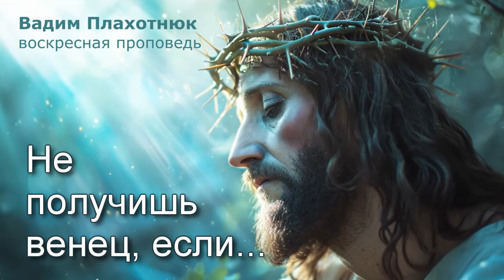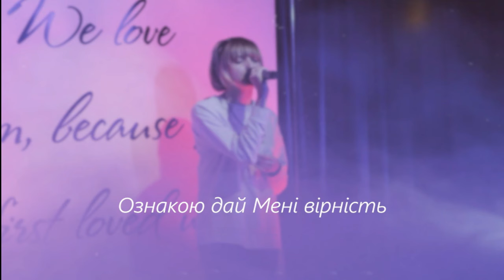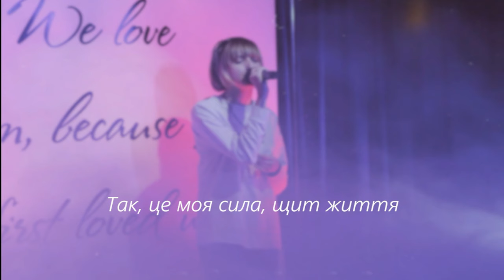Вадим Плахотнюк Не получишь венец, если